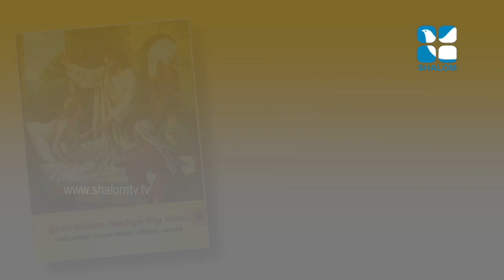രക്ഷയുടെ പാതയിൽ-17| 6th Standard | Chapter 10 Part-2 | Catechism Classes